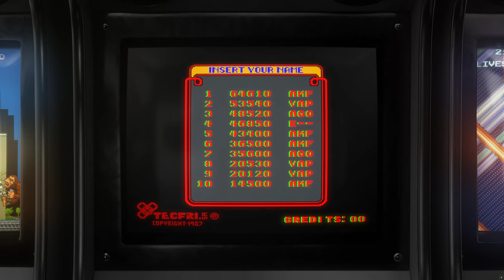Tricky Doc - 1987 - Arcade - Shortplay | 4K CRT Monitor Simulation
Shortplay + Attract mode of the game Tricky Doc, the platformarcade game by Tecfri SA. Recorded in 4k using a filter that simulates a CRT monitor.

GAME INFO:

Tricky Doc  is a one or two player platform game developed by Tecfri SA. The protagonist, is a mad scientist that inadvertently release his genetic creations in all the phases. Of course, our mission is to enclose again all our creatures and avoid chaos.

Tricky Doc will move through six levels full of enemies running trying to escape, and you must go dodging, crouch, hitting, jumping, going up the stairs and spraying with a spray to paralyze and defend herself from all the naughty creatures to go to the next phase.